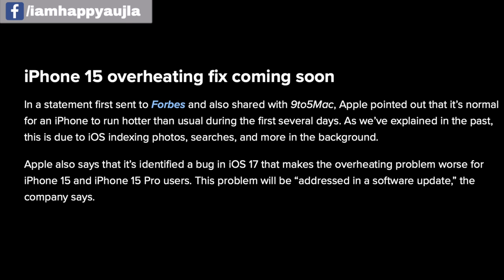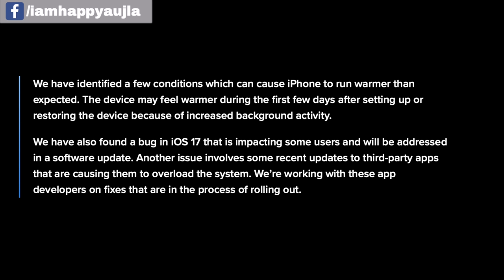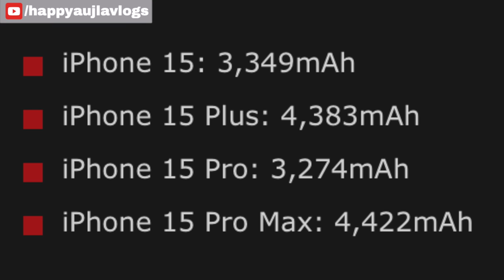iPhone 15 Overheating? Here's The Real Fix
Add Soundcore Liberty 4 NC Earbuds to your cart now.